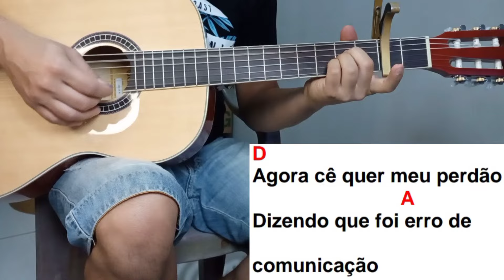Como Tocar VAI LÁ Maiara e Maraisa no Violão Simplificada Sem Pestana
E no vídeo de hoje irei ensinar passo a passo de como tocar no violão a música VAI LÁ Maiara e Maraisa no Violão Simplificada Sem Pestana versão cover/cifra simplificada para iniciantes no violão.